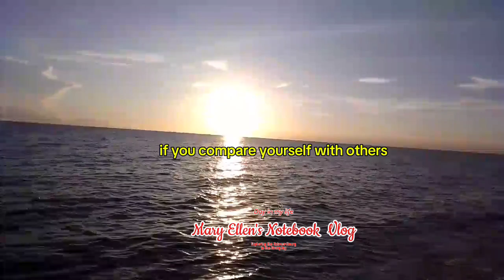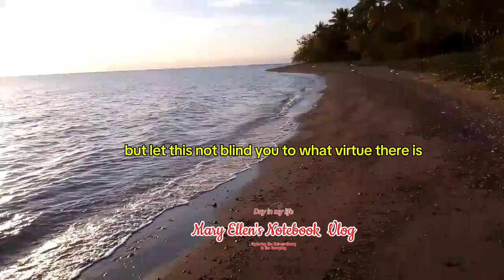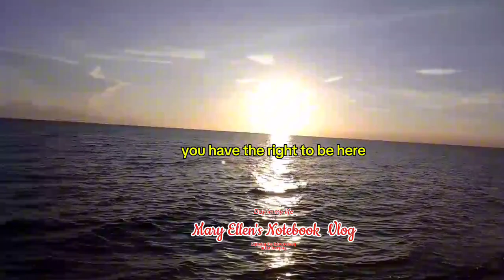Avoid loud and aggressive persons